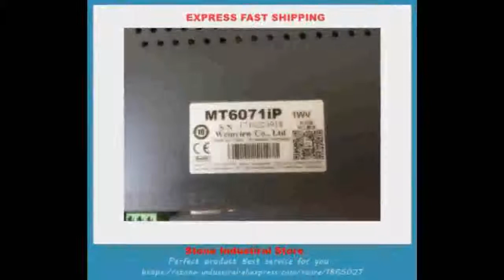Buying with 800X480 TFT LCD Touch Panel COM RS485 replace MT6070iH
Product On Aliexpress

Material:MetalDIY Supplies:ElectricalUsage:IndustrialStandard or Nonstandard:StandardModel Number:MT6071IPis_customized:Yes